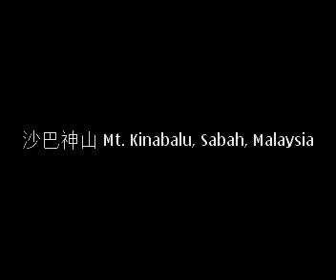Mt. Kinabalu, Sabah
the far distance view of mt. kinabalu, the highest mountain in southeast asia.